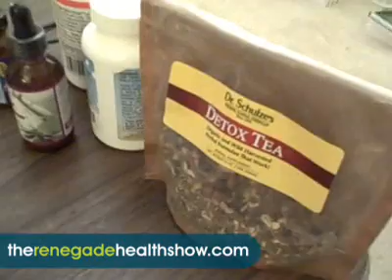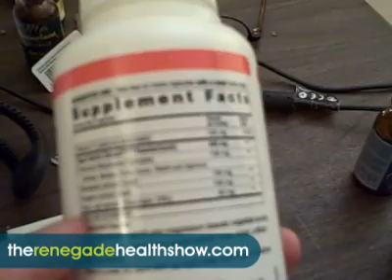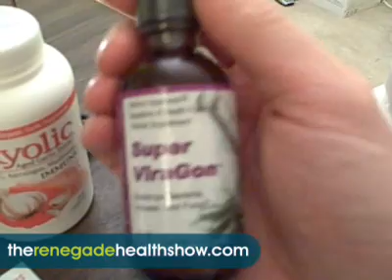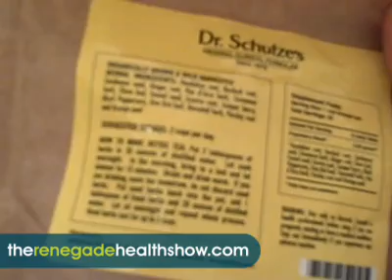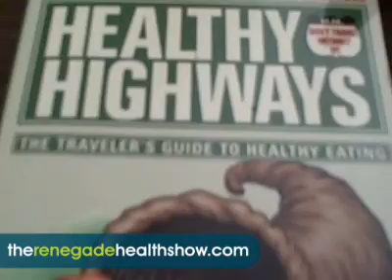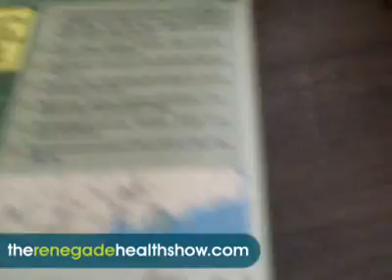A Travel Detox Kit #233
Today I'll show you our travel detox kit that I always bring to countries where the water may not be so nice...